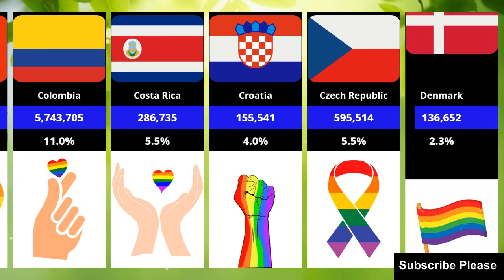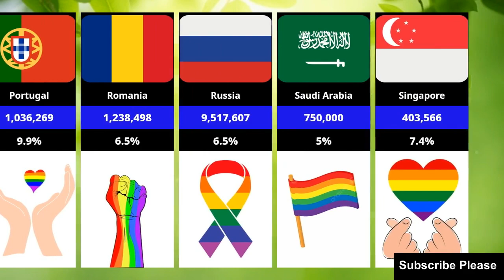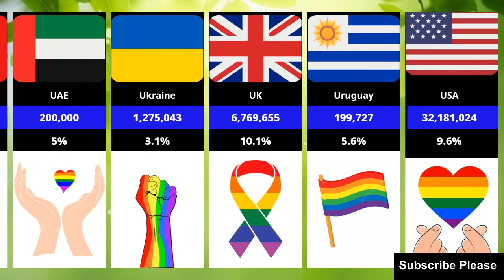LGBT Population in Different Countries | Which Country has the Largest LGBT Population?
**Adult population identifying as LGBT**

**LGBT is an initialism that stands for "lesbian, gay, bisexual, and transgender"**

In this video, I will show you the number of LGBT people in different countries, as well as the percentage of the population that they make up. I will also discuss the factors that contribute to these numbers, such as cultural acceptance, legal protections, and economic opportunities.

Whether you're seeking knowledge, curious about global demographics, or interested in the progress of LGBT rights, this video has something for you. Our aim is to foster understanding and awareness, celebrating the richness of diversity and highlighting the challenges faced by LGBT individuals in different corners of the world.

Join us as we uncover the truth behind the question: Which country has the largest LGBT population? Don't miss out on this eye-opening exploration that sheds light on the colourful tapestry of identities and experiences that make up the global LGBT community.

The country with the largest LGBT population is Spain, with an estimated 13.7% of the population identifying as LGBT. Other countries with large LGBT populations include Canada, the United Kingdom, Australia, and USA.

There are a number of factors that contribute to the number of LGBT people in a country. One factor is cultural acceptance. In countries where LGBT people are more accepted, they are more likely to be open about their sexual orientation or gender identity. Another factor is legal protections.

In countries where LGBT people have legal protections against discrimination, they are more likely to feel safe and secure. Finally, economic opportunities also play a role. In countries where LGBT people have access to good jobs and education, they are more likely to be able to live openly and authentically.

This video is intended to provide information about the LGBT population in different countries. It is not intended to be a comprehensive overview of the issue, but rather a starting point for further discussion and learning.

largest population covered empires in every continent,
where in the world are most lgbt people located?
top 10 most gay friendly countries in the world,
most hated religion from different countries,
top 50 countries with the most lgbtq people,
the most lgbt friendly countries in the world,
world's largest population country 2023,
lgbt population from different countries,
top 3 world's largest population country,
country with the most lgbt people,
lgbt population of each country,
lgbt population by country,
from different countries,
lgbt pride in pakistan